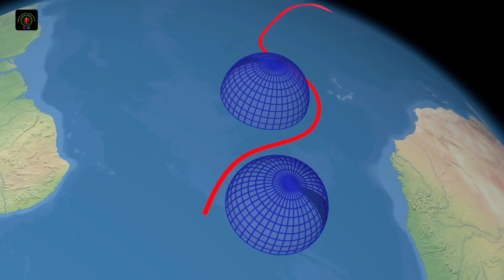ইরানের ক্ষেপনাস্ত্র শক্তি মুসলিম বিশ্বের সবচেয়ে শক্তিশালী | 🇮🇷 IRAN Land Attack Cruise missile -DOB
🕋 মুসলিম বিশ্বের বিভিন্ন গুরুত্বপূর্ণ সমরাস্ত্র নিয়ে আমাদের পূর্ববর্তী ৫টি ভিডিও রয়েছে চাইলে দেখতে পারেন ভিডিও লিংক

🔹 Defense Analysis OF Bangladesh-DOB